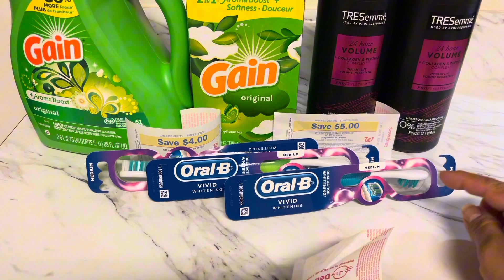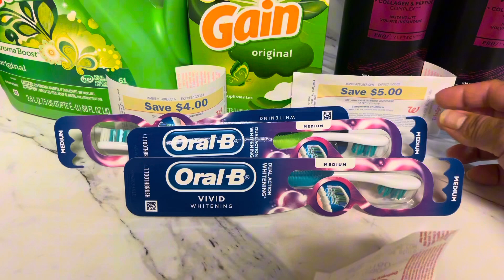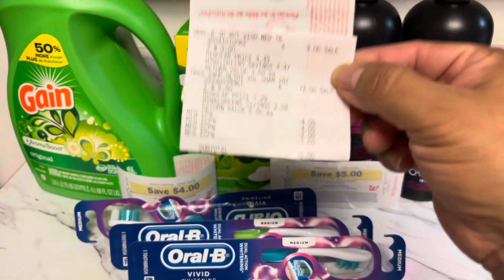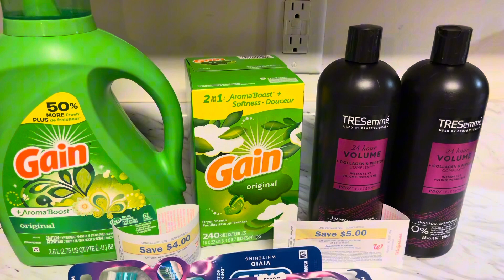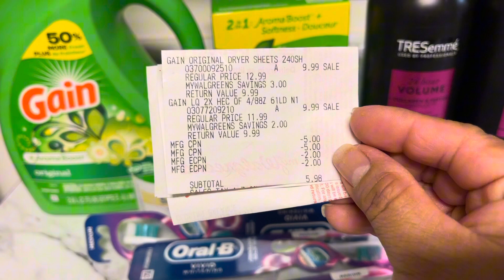💥Compra con cupones Digitales 😱súper precio